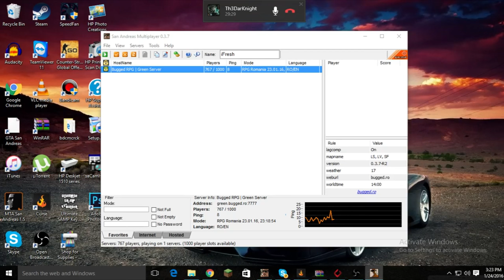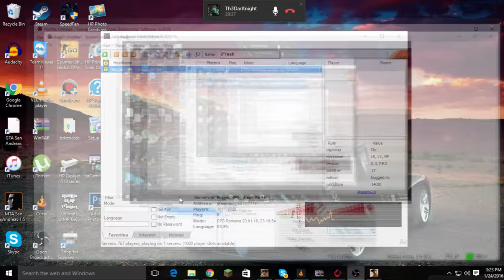San Andreas SAMP #2 Facem bani la job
Salutare lume, eu sunt iFresh si astazi am revenit cu un inceput de serie pe SA:MP ! Sper sa va placa.